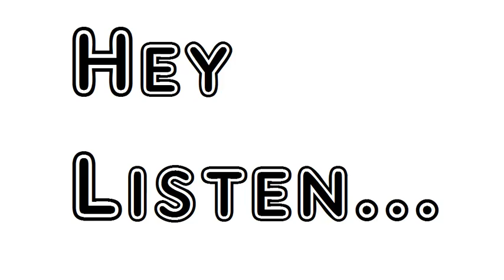Don Juan In Hades by Charles Baudelaire